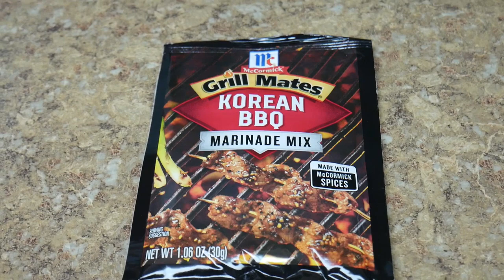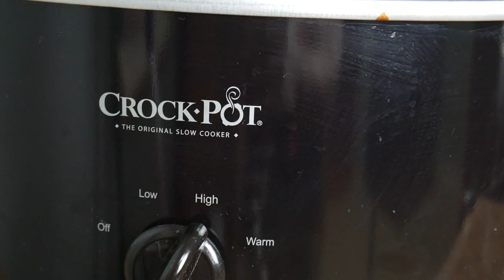Korean BBQ Crock Pot Chicken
What's up people. With all of us staying inside and making a lot of meals from home I figured I would give you a new recipe to try out that's quick, easy, and delicious. So sit back, relax, and enjoy the video.